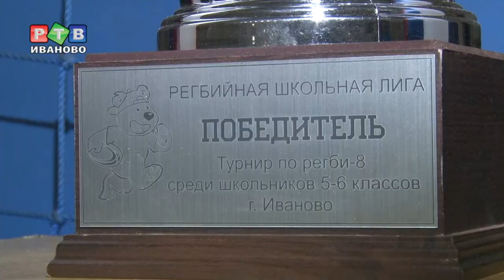Школьники играют в мини-регби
На стадионе «Локомотив» в Иванове стартовал первый этап соревнований по мини-регби среди школьников. На этот раз за титул победителя соревновались  четыре команды.